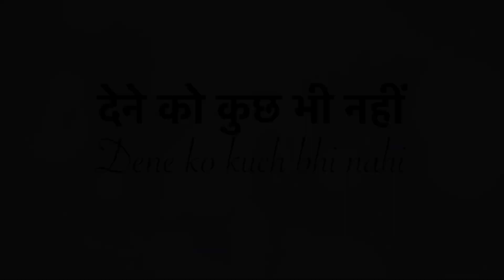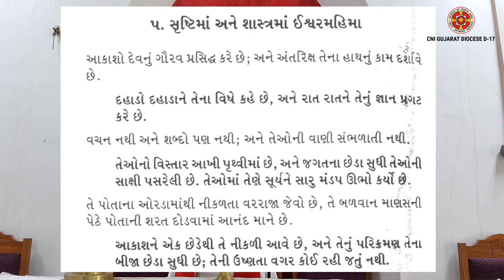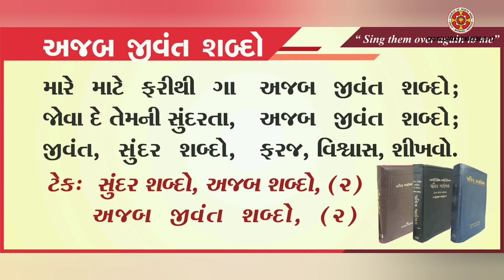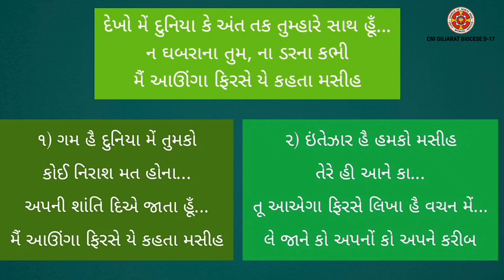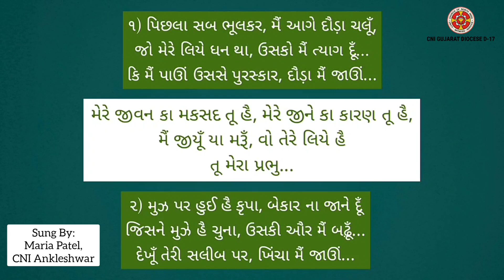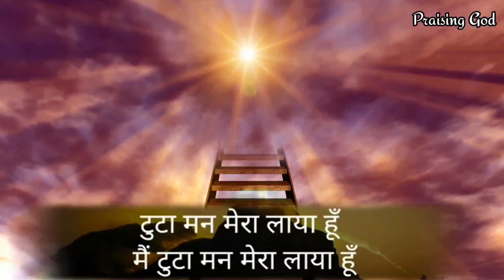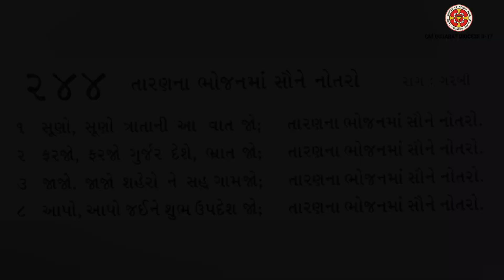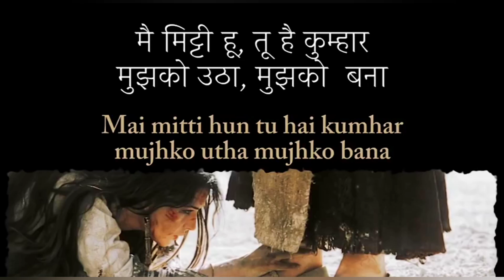Sunday Church Service | 4th July | CNI Gujarat Diocese D-17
Rev. Manish Patel, CNI St. James Church Vadodara would lead the Online Church Service and share God's Word.